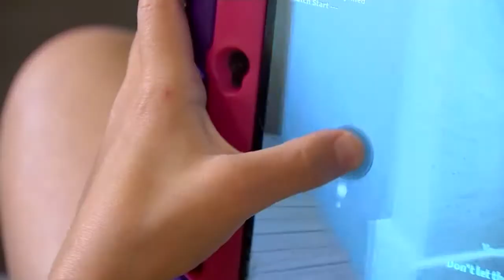Gaming & Safety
Advances in technology are giving predators a great chance to target kids, especially in online gaming.